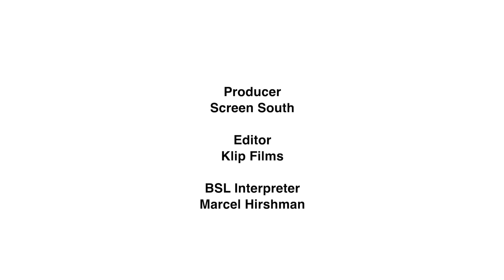Curating for Change Curatorial Fellowships Recruitment Video for The Historic Dockyard Chatham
Do you love museums and have a passion to research collections, and to co-create and share stories that are often overlooked or not represented? Do you want to be part of a new cohort of D/deaf, disabled and neurodivergent Curators who will drive positive change within museums across England?

Chatham Historic Dockyard Trust is excited to be part of the new Curating for Change initiative, funded by the National Lottery Heritage Fund, providing work placements for Curatorial Fellows within museums. Curating for Change is looking for four Fellows who will develop skills relating to museum curation in its broadest sense through ‘on the job’ activities such as collections management, undertaking their own research, developing audiences in partnership with local communities, and working towards a final exhibition or series of public events. Support will be provided every step of the way through a bespoke professional development programme, access support and mentoring. One of the Fellows will be based at The Historic Dockyard Chatham.